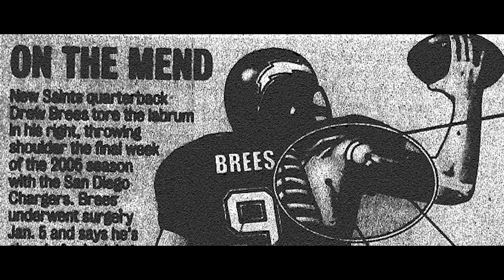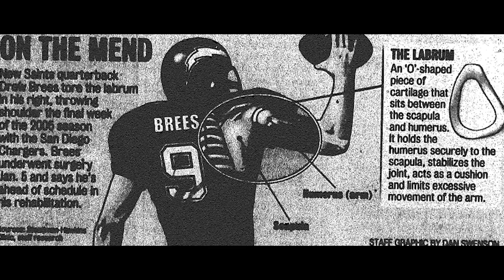'9 for No. 9: A Champion's Journey' | Drew Brees | Ch 4: The Injury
After the San Diego Chargers added quarterback Phillip Rivers during the 2004 NFL Draft, Drew Brees began to take his playing career to the next level. Unfortunately, Drew suffered a severe shoulder injury during the 2005 season finale vs the Denver Broncos, leading to uncertainty about his playing future not only with the Chargers but in the NFL period in this the fourth chapter of our nine-part series '9 for No. 9: A Champion's Journey'